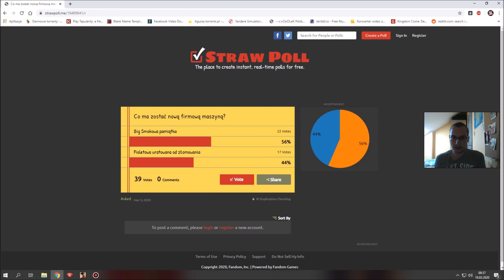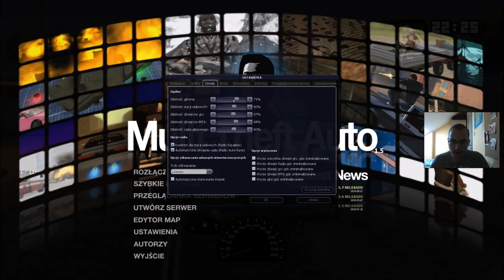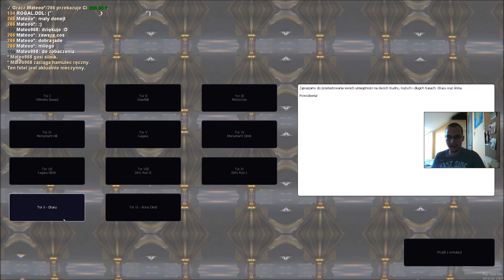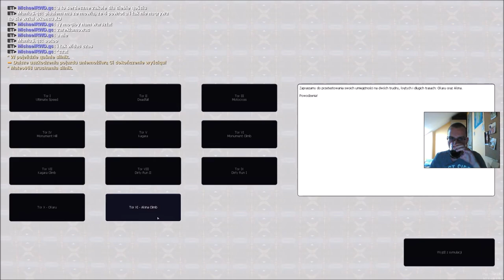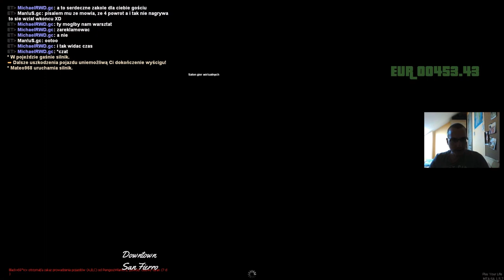Nowa firmowa maszyna! Troche gadaniny i jakieś wyścigi //PYLife #59